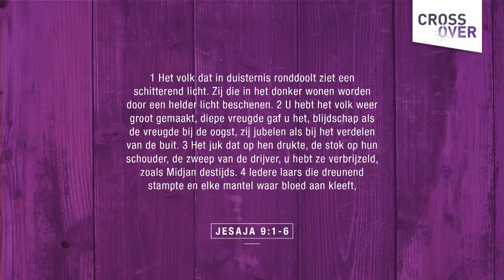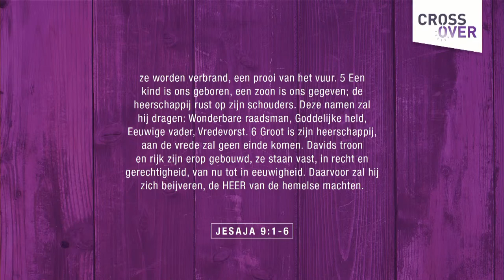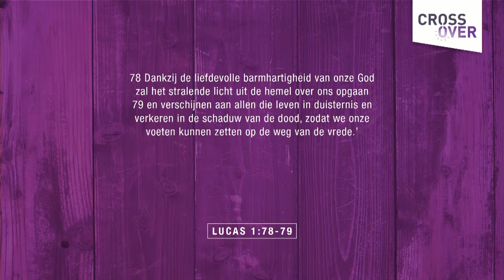Cross Over Vriezenveen | met Leo Smelt | Jezus verdrijft de duisternis